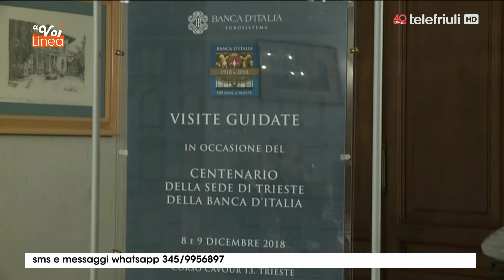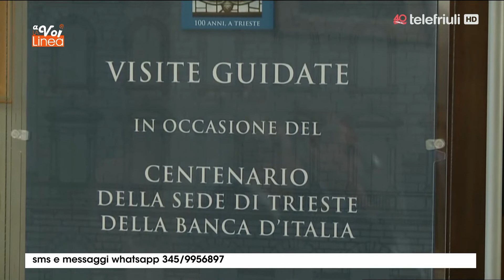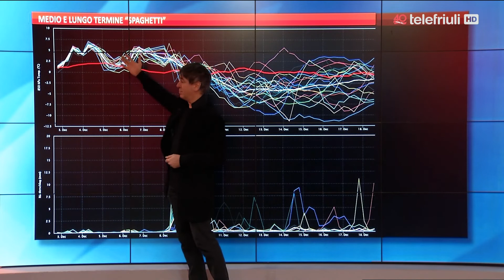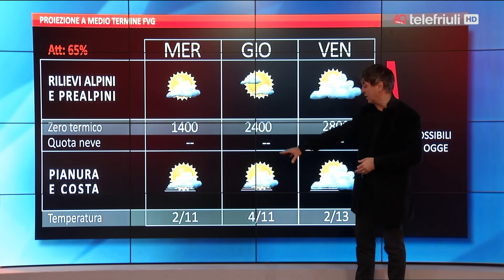A VOI LA LINEA del 03 Dicembre 2018